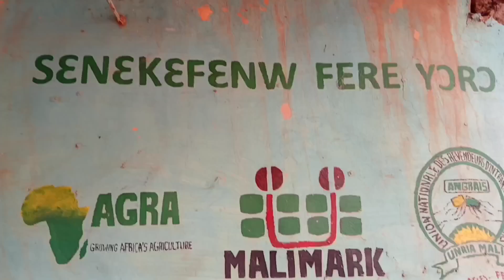BOUTIQUE D'INTRANTS AGRICOLES . Chez Monsieur Mady CAMARA Barouéli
Boutique D'INTRANTS AGRICOLES